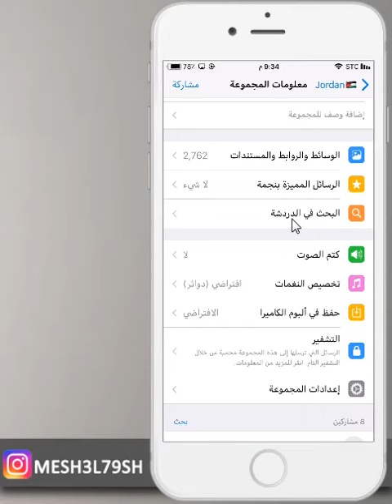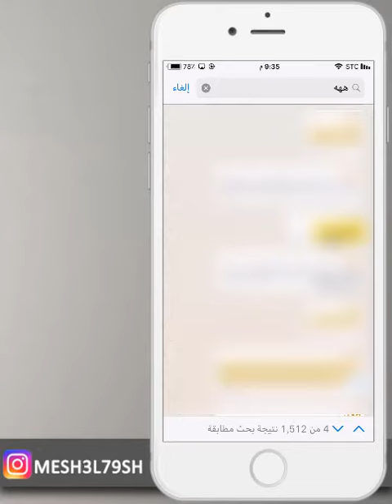البحث في الدردشة في الواتس بكل سهولة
البحث في الواتس اب بكل سهوله
البحث في دردشة الواتسب
الواتس اب
الواتسب
دردشة الواتس
البحث في الواتس

mesh3l_79

سكايب
MESHAL-79